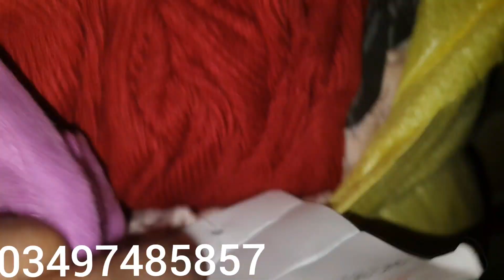Korean kids frocka A1 quality wholesale rate shershah landa bazaar karachi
Shershah landa bazaar |Kids frocks | used imported items

OwaisRaza